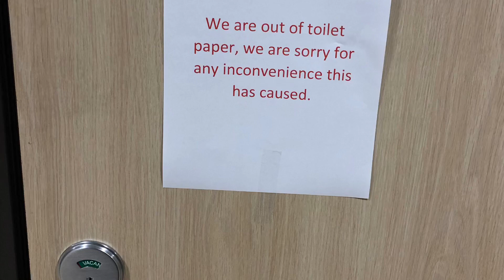Applying to Prime, Inc. and trucking companies generally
What can you expect when applying to Prime or some other companies?

Thanks